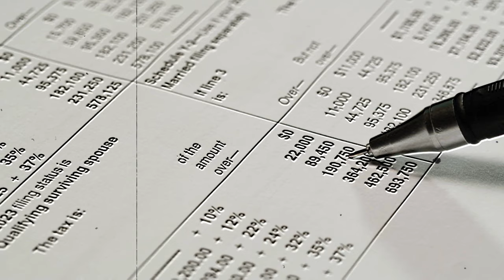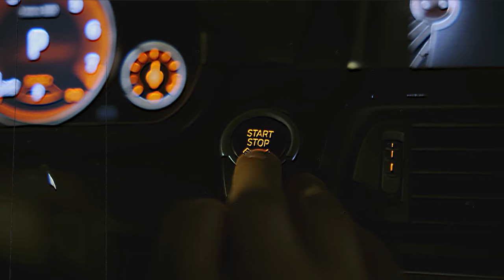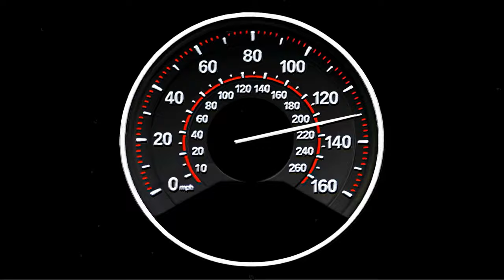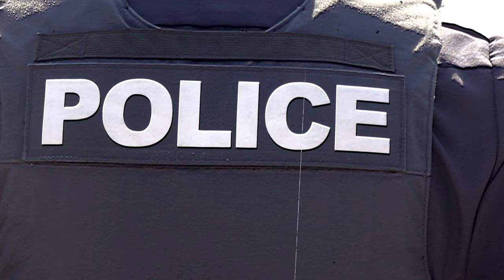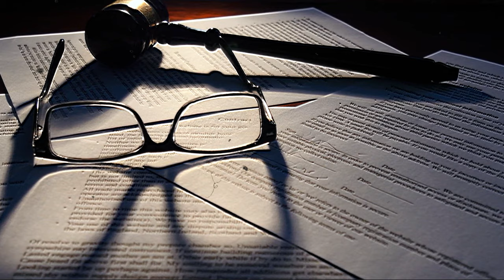She Had An Affair With Her Sister's Husband And It Ended In Her Death | True Crime Documentary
At the heart of this true crime story are two sisters, Jessica and Cassandra Lawrence, whose lives have been entangled in a complex web of love, rivalry, and resentment since childhood. This true crime story unfolds as Cassandra, the older sister, emerges as the golden child—beautiful, successful, and married to the charming architect, Dominic Blunt. Their seemingly perfect marriage was the envy of Millhaven, the small town where this true crime story takes place.
Jessica and Cassandra were born into a well-off family; their father was a local fisherman, and their mother was a teacher. From an early age, it was evident that the two sisters were as different as night and day. Cassandra, with her gentle demeanor, became the pride of their parents. She excelled in school, was loved by her teachers, and appeared to navigate the social dynamics of Millhaven with effortless grace. Her life's trajectory seemed clear—college, a respectable job, and settling down with a good man to start a family.
However, Jessica, the other key figure in this true crime story, was a force of nature. From the moment she could walk, she exhibited a wild spirit that both fascinated and worried those around her. Although as intelligent as Cassandra, Jessica's academic achievements were often overshadowed by her rebellious nature and tendency to push boundaries. This true crime story reveals how these contrasting paths led to an unforeseen tragedy, a tale that would forever change the town of Millhaven.
Crime Challenge Channel, where true crime story are so shocking they almost feel unbelievable - but they're all true crime story. No fiction here, just the most incredible true crime story! The content we provide is intended to educate and provide information for viewers. brings knowledge to the audience with a deeper perspective on the tricks and psychology of criminals in order to prevent them. In addition, we provide laws so that viewers can better understand the criminal codes of the United States
Do you find yourself captivated by true crime story that defy belief, haunted by the echoes of unsolved mysteries or drawn into the dark corners of the criminal mind? Then you have discovered your paradise!